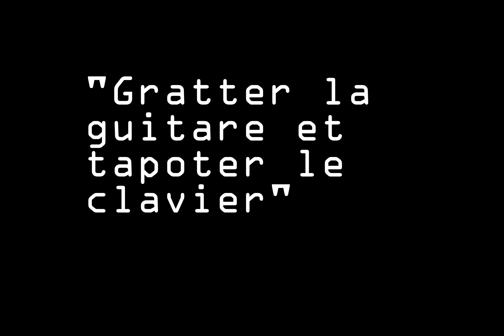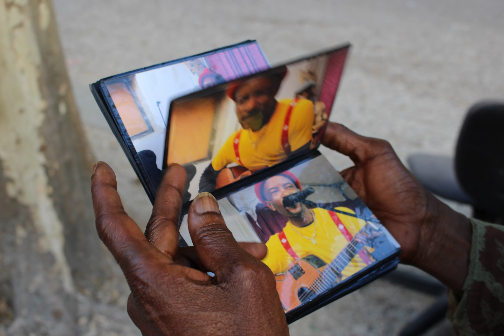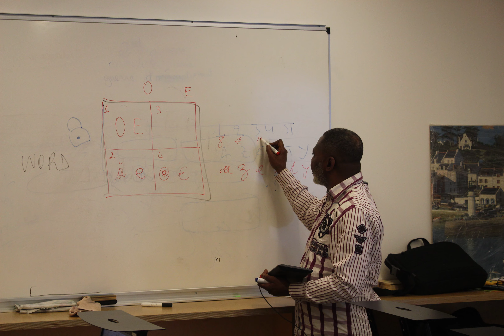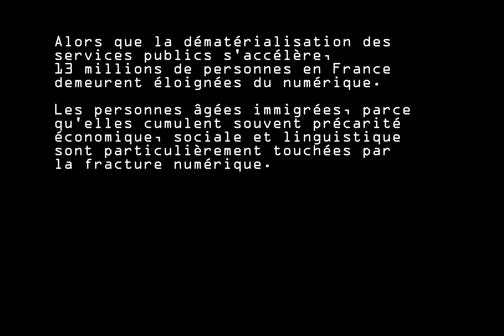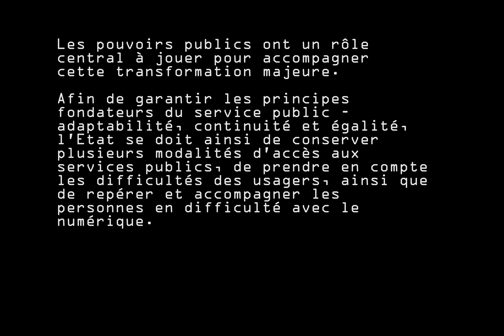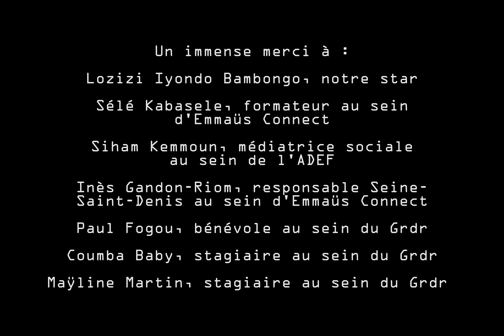Personnes âgées immigrées et dématérialisation - "Gratter la guitare et tapoter le clavier"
Dans le cadre de son programme « Accès aux droits des personnes âgées immigrées et mise en réseau des acteurs », financé par le Fonds Asile Migration Intégration (FAMI) de l’Union Européenne, la Direction Départementale de la Cohésion Sociale et la Conférence des Financeurs de la Seine-Saint-Denis (93), le Grdr a réalisé un diaporama sonore sur l’enjeu que représente la dématérialisation des services publics pour les personnes âgées immigrées. Victime de la fracture numérique, ce public ne peut en effet souvent pas réaliser seul des démarches administratives en ligne pourtant de plus en plus indispensables : prise de rendez-vous à la préfecture, déclaration trimestrielle à la CAF, etc. Afin de lutter contre des situations de ruptures de droits et de non-recours aux droits, le Grdr a organisé en avril 2019, en partenariat avec Emmaüs Connect et l’ADEF, un stage informatique de 30 heures, visant à former une dizaine de personnes âgées immigrées au numérique. Ce diaporama sonore est tiré de cette expérience, et du témoignage d’un des participants, Lozizi Iyondo Bambongo.